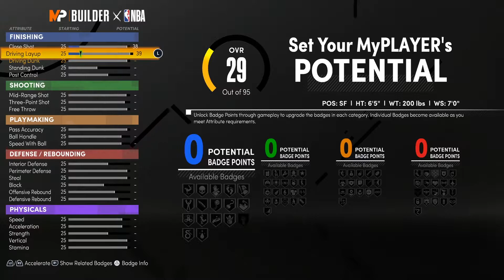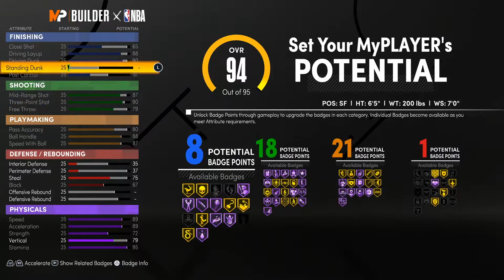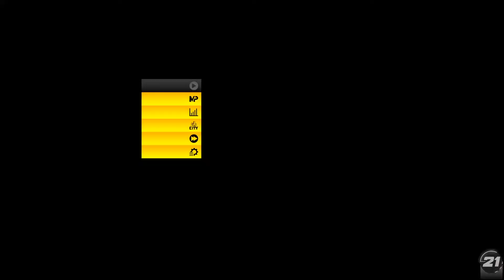ITS THE START! NBA 2K21 NEXT GEN MYPLAYER CAREER MODE EP 1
Baggystyle uploads daily fifa content for example fut drafts, player reviews, career mode, road to glory and weekend league.